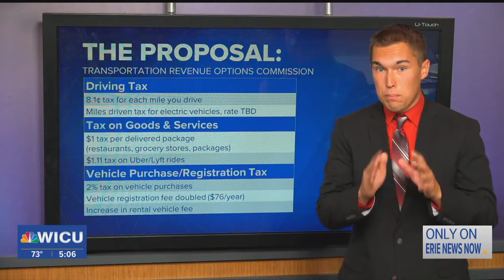INVESTIGATION: How a Proposal to Reshape PA's Transportation Industry Affects Your Pocketbook (7/21)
July 21st, 2021 - INVESTIGATION: A new statewide proposal could drastically change how you pay for transportation and goods in Pennsylvania.